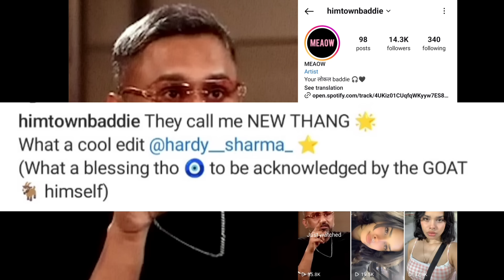YO YO HONEY SINGH VS BADSHAH ‼️ YOYO REACT 🔥 HONEY SINGH LIVE PERFORMANCE 🤯 GLORY INTRO